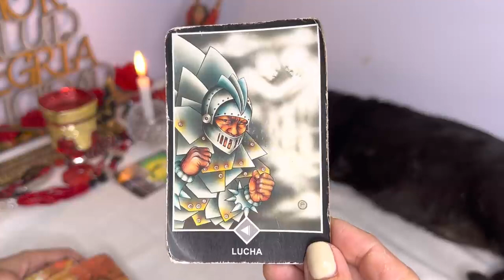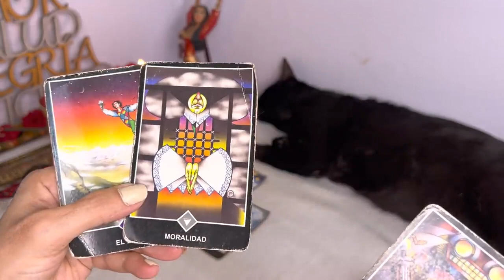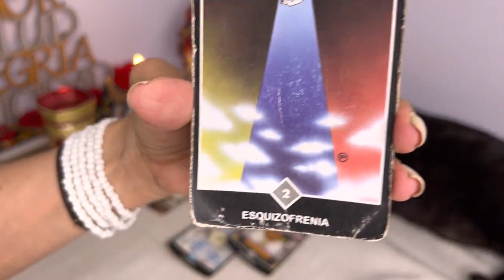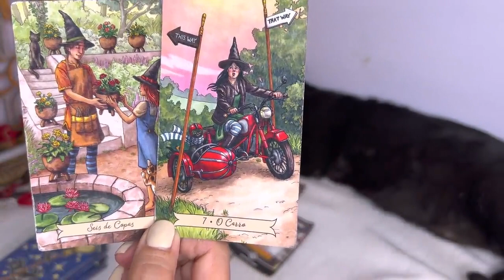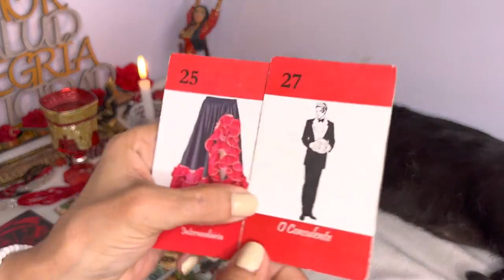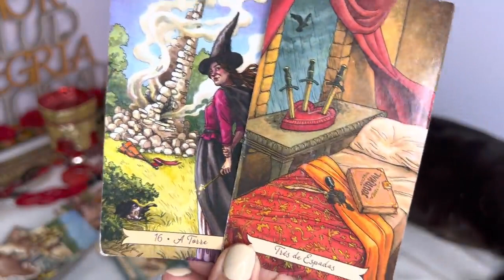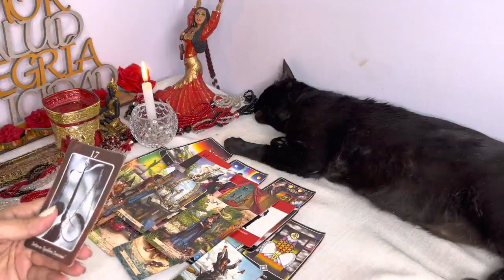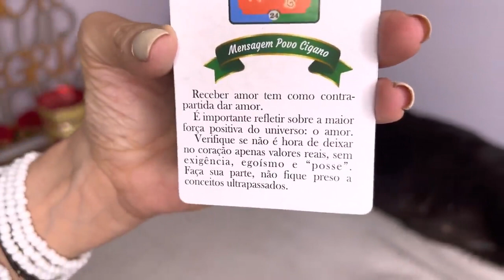ACUARIO 🌈𝗗𝗜𝗢𝗦 𝗦𝗔𝗡𝗧𝗢 😍𝗟𝗼 𝗣𝗘𝗗𝗜𝗦𝗧𝗘 𝗰𝗼𝗻 𝗲𝗹 𝗔𝗟𝗠𝗔 𝘆 𝗽𝗼𝗿 𝗳𝗶𝗻 𝘁𝘂𝘀 𝗗𝗘𝗦𝗘𝗢𝗦 𝘀𝗲 𝗖𝗨𝗠𝗣𝗟𝗘𝗡 ✅𝐇𝐎𝐑Ó𝐒𝐂𝐎𝐏𝐎 ACUARIO AMOR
2:00
REPRODUCIENDO
Leo Messi: "Un técnico como es Van Gaal, siento que le faltó el respeto a la Selección Argentina".

4:56
REPRODUCIENDO
Anuel AA , Jowell & Randy, De La Ghetto, Yailin La Más Viral - La Máquina (Video Oficial) LLNM2

Anuel AA
3.7 M de vistas

0:14
REPRODUCIENDO
¡ENNESYRI sorprendió a PORTUGAL y MARRUECOS gana sobre el final del primer tiempo en CATAR2022!

DSports
472,637 vistas
El atacante marroquí aprovechó el error del arquero Diogo Costa, y de cabeza puso en ventaja al seleccionado africano. CatarEnDIRECTV Disfruta el mejor contenido del Mundial Qatar 2022...

53:31
REPRODUCIENDO
CHARLA COMPLETA CON MESSI

Sergio Agüero Oficial
1.6 M de vistas
TITULO: CHARLA COMPLETA CON MESSI CANAL OFICIAL Canal de DISCORD Twitch Instagram TikTok:...

3:00
REPRODUCIENDO
CROACIA vs BRASIL | MUNDIAL de QATAR 2022 ⚽️ Resumen del partido

Infobae
2.1 M de vistas
Brasil afuera del Mundial: Croacia lo eliminó en los penales y espera por Argentina o Países Bajos. Tras el 1-1 en los 120 minutos, los balcánicos se impusieron 4-2 en la definición desde...

28:28
REPRODUCIENDO
Adivina el Youtuber en Minecraft!

Awita
683,172 vistas
Mi video Más INCREIBLE! Hoy voy voy a crear mi propio Minecraft, recopilé todos mis vídeos creando Minecraft para finalmente crear mi propio Minecraft INCREIBLE ¿COMO SERÁ? 👉 Participantes:...

2:44
REPRODUCIENDO
Maria Becerra - ADIÓS (Official Visualizer)

Maria Becerra Music
684,615 vistas
Escuchalo ACÁ Seguime aquí y también en: ▶ Instagram ▶ Twitter ▶ Facebook:...

13:41
REPRODUCIENDO
Conferencia de prensa: Scaloni, tras la victoria en cuartos ante Países Bajos

DEPORTV
320,299 vistas
Transmitido hace 1 día

17:37
REPRODUCIENDO
SPREEN REACCIONA a "RUBIUS LE REGALA SU AUTO A LOLITO"

Spreen Bot
181,656 vistas
ESTO PASO EN TWITCH Canal Primario ¡Sigueme por aqui! 👀 • Instagram

8:25
REPRODUCIENDO
DECIDE si van al CIELO 😇 o al INFIERNO 😈🔥

AradirOff
329,031 vistas

2:24
REPRODUCIENDO
Maria Becerra - MANDAMIENTOS (Official Visualizer)

Maria Becerra Music
630,431 vistas

18:08
REPRODUCIENDO
Roblox pero CADA SEGUNDO SALTAS MAS ALTO !!

JuegaGerman
773,198 vistas
hace 1 día
⭐️ escucha TKM aqui